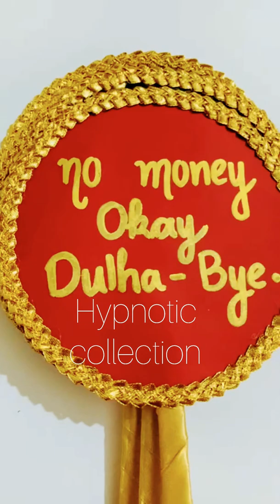Groom entry ideas || Ideas to welcome the groom || Props for groom entry 🤵